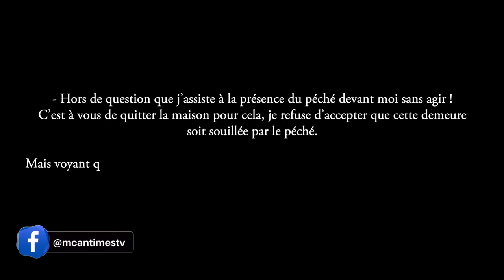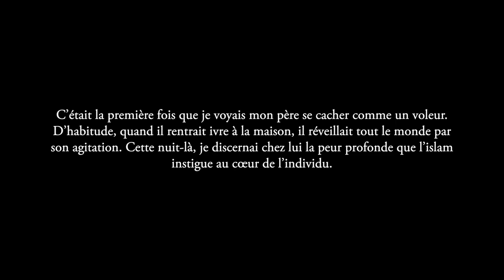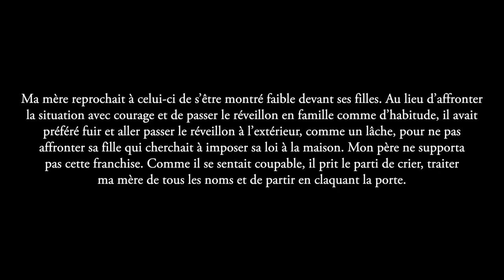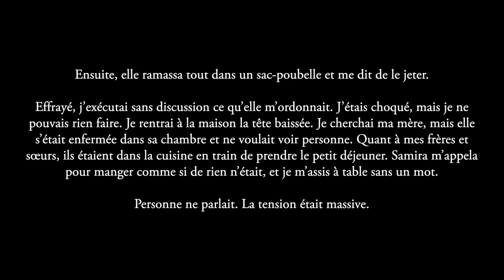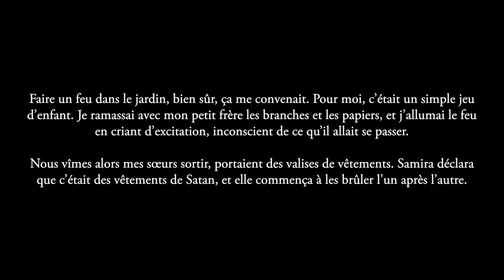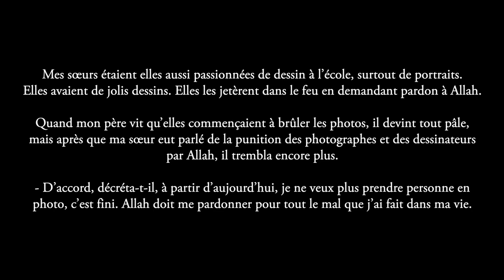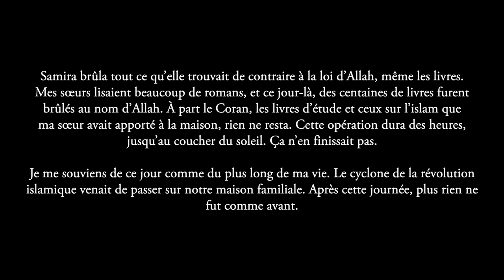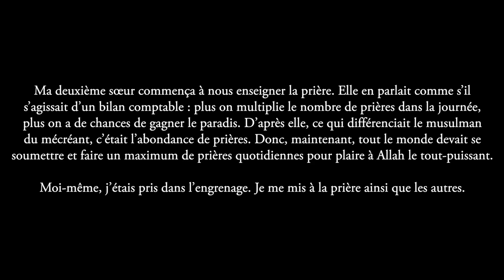08 - Le cyclone de la révolution islamique - Ma vie, ma Tunisie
08 -  Le cyclone de la révolution islamique -  Ma vie, ma Tunisie

Le texte décrit un conflit familial au sein d'une famille musulmane autour de la célébration du Nouvel An et de la religiosité. La fille aînée, Samira, s'oppose fermement à la fête du Nouvel An qu'elle considère comme une pratique occidentale non conforme à l'islam. Elle persuade son père de changer de comportement pour suivre les principes islamiques et de renoncer à ses amis qui fêtent le Nouvel An. Samira et ses frères et sœurs décident de "purifier" leur maison en brûlant des vêtements, du maquillage, des tableaux, des photos de famille, et même des bouteilles de vin. Le père se convertit à la prière et accepte les changements proposés par Samira. La famille s'engage à suivre une voie plus religieuse à partir du Nouvel An 1977.
Ma vie, ma Tunisie

الحق حق الأرض ليس حق السماء

00:00 Introduction
00:18 Le cyclone de la révolution islamique
19:19 Conclusion